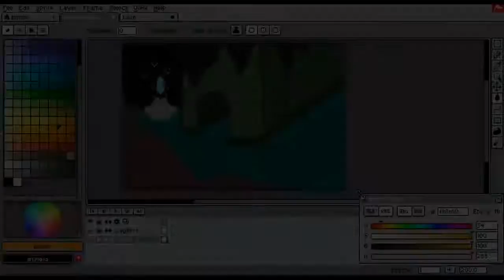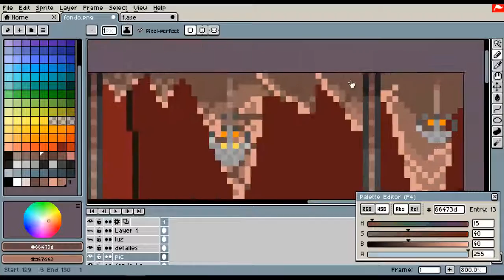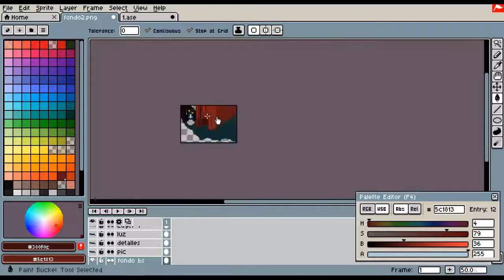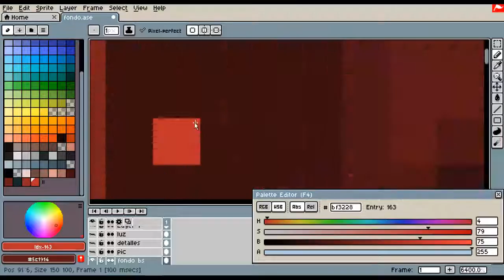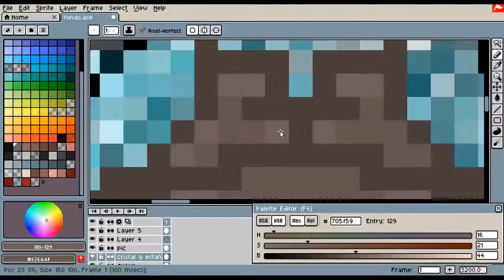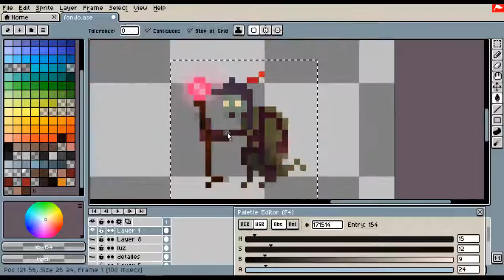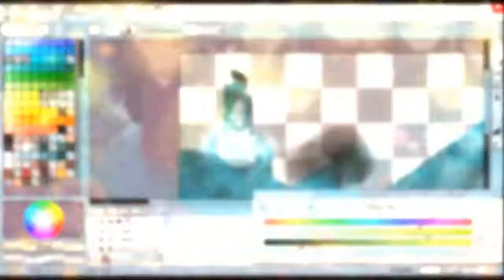Pixel Art ║ Scene ║ Under the Dungeon ║ Time Lapse ║ Speed Art